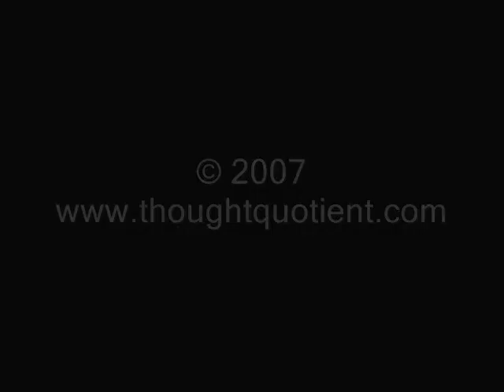Zoro - 2007 Dove Awards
Zoro talks about jamming with others such as Lenny Kravitz...